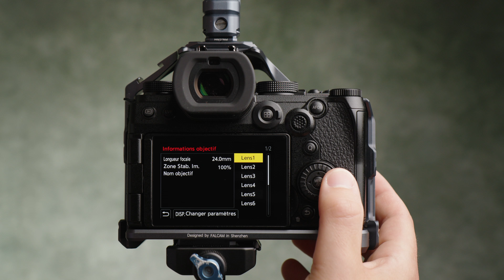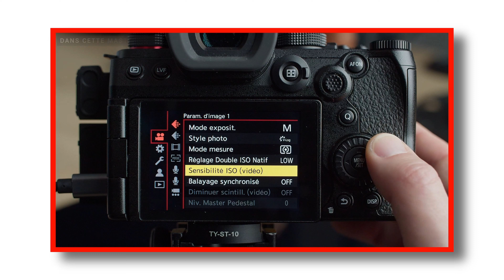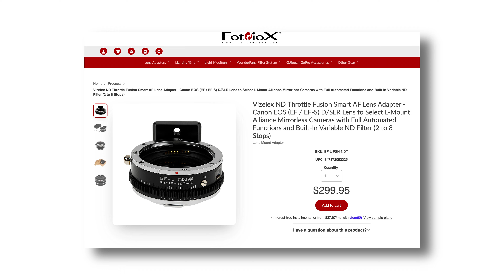ADAPTER N'IMPORTE QUEL OBJECTIF ! Comment choisir la bonne bague ?!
0:00 Intro
0:40 Compatibilité
2:00 Mise à jours
2:18 Performance AF
2:58 Objectifs mécaniques
5:26 Ergonomie
6:45 Autres fonctionnalités